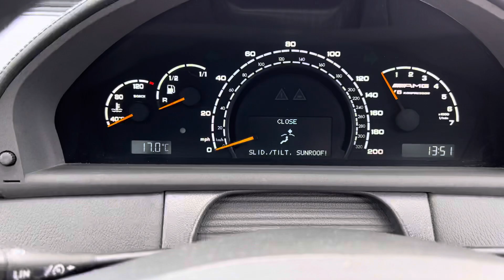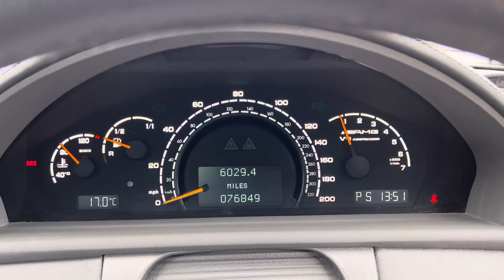FOR SALE!! 2003 Mercedes CL55 Kompressor Automatic